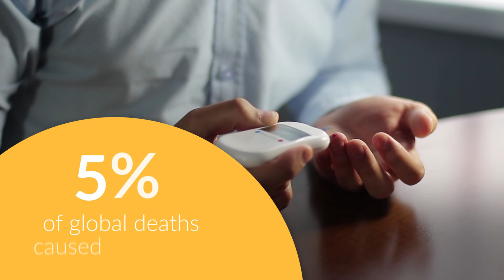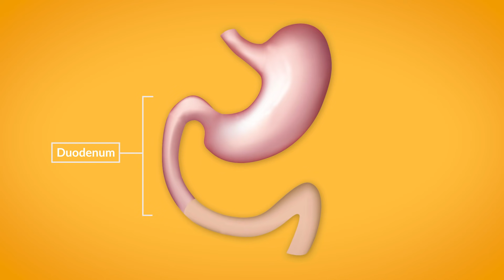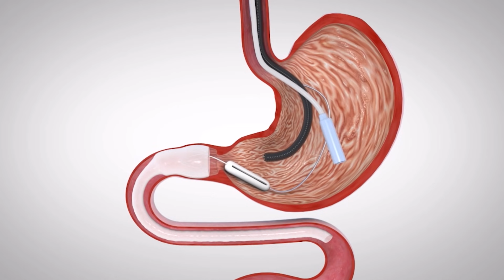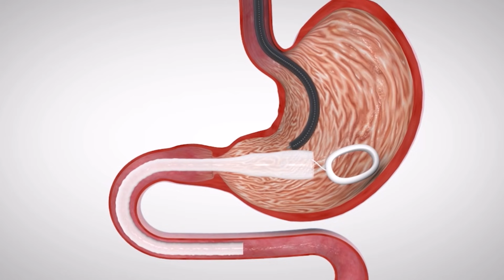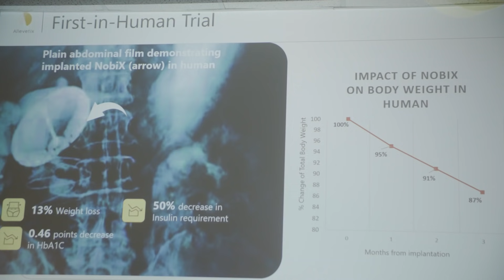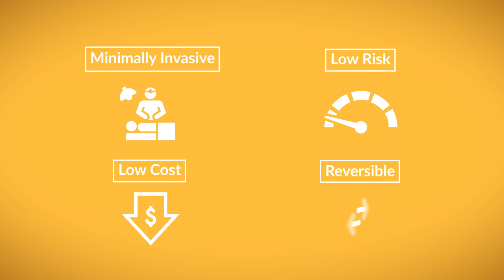Allevetix Medical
The NobiX system provides a minimally invasive, non-surgical and reversible solution for diabetes and obesity. The NobiX system mimics the two main effects of the gastric bypass procedure. 1) The insertion of non-permeable sleeve into the duodenum establishes a barrier between the food bolus and the duodenal wall where digestion occurs, creating an internal bypass to this segment of the bowel. 2) The stomach anchor shear size slows the passage of food from the stomach to the duodenum causing early satiety.